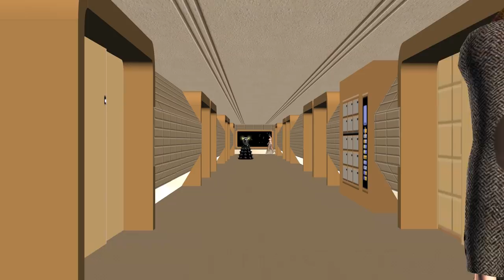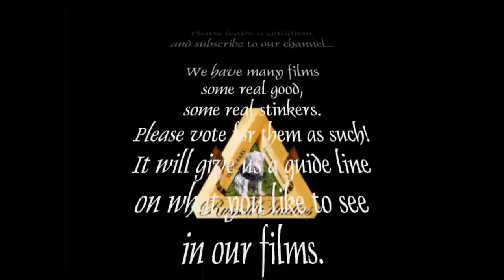Star Trek THE WANNABE MOVIE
The complete 6 episodes of the Hues Da Clown Star Trek saga all rolled into one Called
See all the antics in this 1 hr and 20 min 3D animated film from RussellStudios.